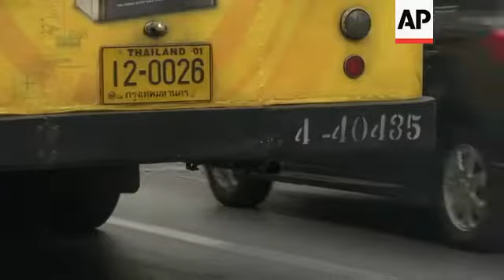Bangkok schools close in air pollution fears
(30 Jan 2019) More than 400 schools in Thailand's capital, Bangkok, have been shut as several weeks of dangerously unhealthy air pollution causes increasing concern.
Prime Minister Prayuth Chan-ocha directed Bangkok's governor to order the closure of 437 schools from noon Wednesday through the end of the week after officials said the pollution would continue until next Monday.
They said still air and heavy traffic are causing a buildup of particles in the air.
The Pollution Control Department said the amount of particularly dangerous tiny "PM 2.5" particles has risen in all areas in and around Bangkok since Monday.
The Public Health Ministry said people should refrain from outdoor activities and exercise.